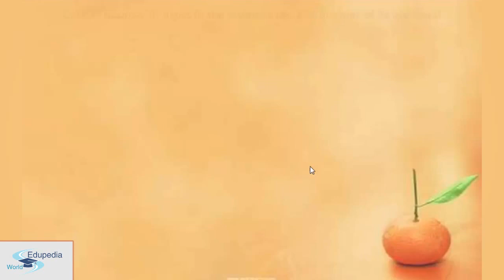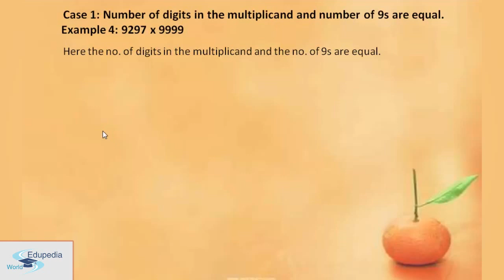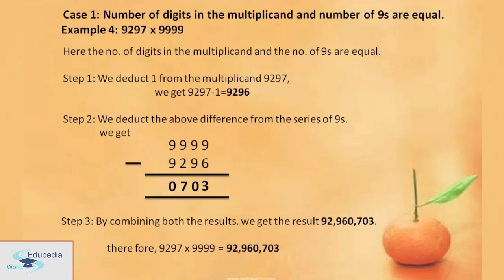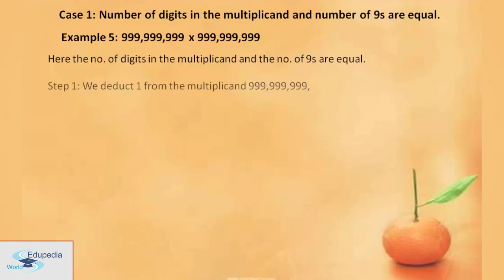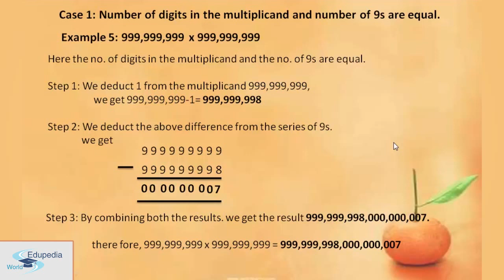Vedic Mathematics | Multiplication Of Numbers | Special Cases | Part 35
Vedic Mathematics :  High School Learning

Special Cases

Part 35
Different Cases
-Examples
-Solution
-Equation